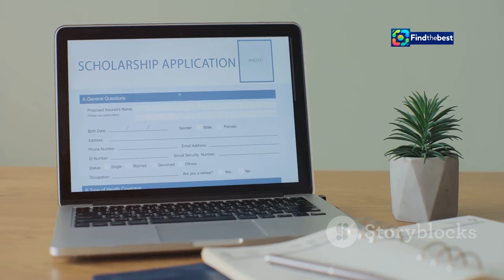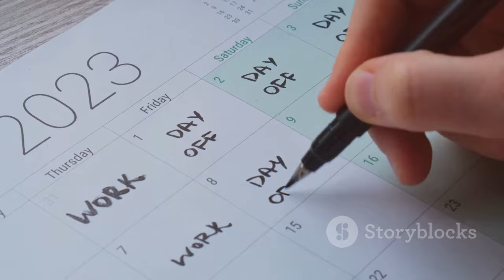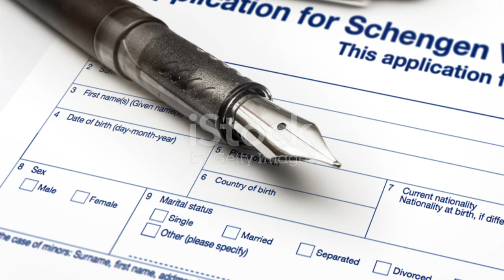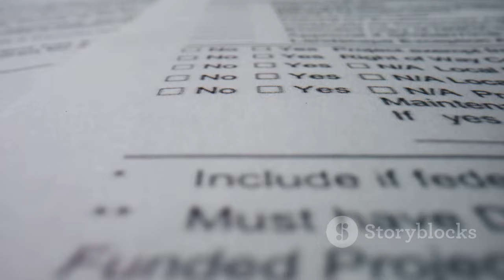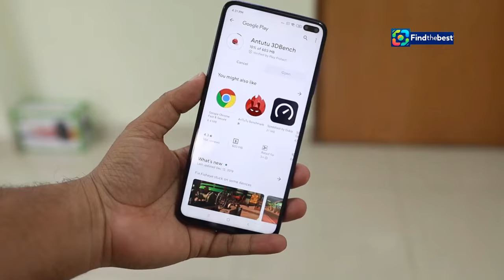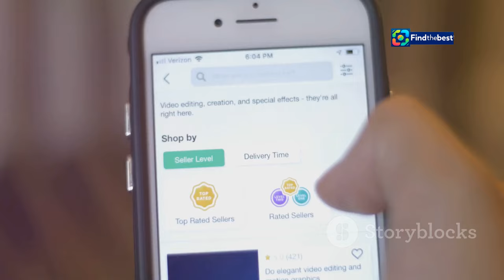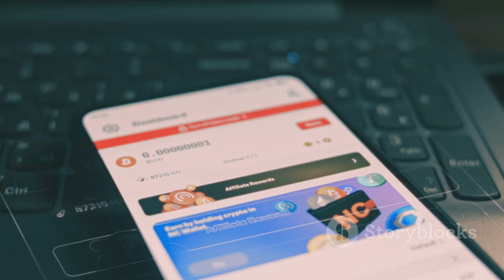Istanbul Metropolitan Municipality Scholarship Applications Open! How to Apply for the IBB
OUTLINE:
00:00:00 The Importance of Scholarships
00:01:15 A Beacon of Hope
00:03:37 Key Dates to Remember
00:05:57 Who Can Apply? Eligibility Requirements
00:07:27 Downloading the Istanbul Senin Application
00:08:41 Creating Your Personal Profile

 İBB burs başvurusu nasıl yapılır ...:https

Istanbul Metropolitan Municipality Scholarship Applications Open! How to Apply for the IBB Scholarship?

**YouTube Video Title (Turkish):** İBB Burs Başvuruları Başladı! İBB Bursuna Nasıl Başvurulur?

**Category:** Education

**Description (English):**
🌟 Good news for university students in Istanbul! The Istanbul Metropolitan Municipality (İBB) has opened applications for scholarships! 🎓💰 In this video, we will guide you through the application process for the İBB scholarship and provide you with important dates.

📅 Key Dates:
- Applications are open until October 18, 2024.
- Up to 100,000 university students will receive financial support of 15,000 TL!

📝 Application Requirements:
- Must be a citizen of the Republic of Turkey.
- Must be studying in Istanbul or have a close relative residing in Istanbul if parents are deceased.
- Enrollment in associate, undergraduate, master's, or doctoral programs.
- Must be attending a public university or a private university with a full scholarship.
- Academic requirements based on GPA.

**Description (Turkish):**
🌟 İstanbul'daki üniversite öğrencilerine müjdeli haber! İstanbul Büyükşehir Belediyesi (İBB) burs başvurularını açtı! 🎓💰 Bu videoda, İBB bursu için başvuru sürecini sizlere anlatacağız ve önemli tarihleri paylaşacağız.

📅 Önemli Tarihler:
- Başvurular 18 Ekim 2024 tarihine kadar devam ediyor.
- 100 bin üniversite öğrencisine 15 bin TL eğitim desteği verilecek!

📝 Başvuru Şartları:
- Türkiye Cumhuriyeti vatandaşı olmalı.
- İstanbul’da öğrenim görüyor olmalı veya anne-babası vefat ettiyse, yakınının İstanbul’da ikamet etmesi gerekmektedir.
- Ön lisans, lisans, yüksek lis